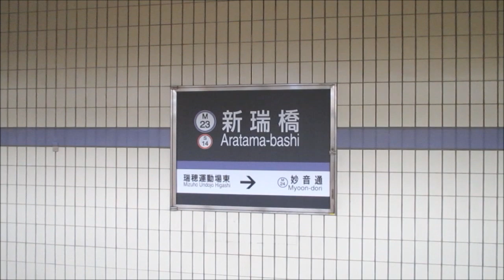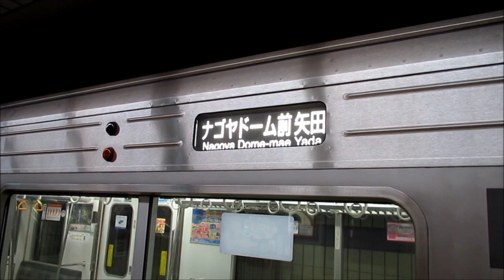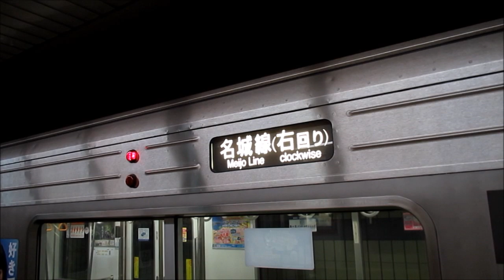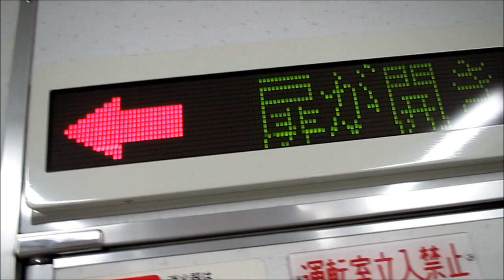【名古屋市営地下鉄名城線】新瑞橋駅始発電車2000形の始業検査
名古屋市営地下鉄名城線　新瑞橋駅の留置車両（前日の最終電車、実はこちら→
）の始業検査です。
通常は入れ換えはせず、左回りのホームから右回りの電車が出ます。

0:00：駅のシャッター開扉
0:25：ホームの案内表示と留置中の車両
1:14：車内灯を2段階で点灯
2:13：ホームの乗客向けに始業検査を行う旨をアナウンス
2:25：スピーカーテスト、扉開閉、手歯止め取り外し
3:28：方向幕回し
「新瑞橋」→「砂田橋」→「ナゴヤドーム前矢田」→「大曽根」→「名古屋港」→「金山（砂田橋行金山接続）」→「金山（大曽根行金山接続）」→「金山」→「市役所」→「名古屋大学」→「金山（名古屋大学行金山接続）」→空白→「金山（名城線金山のりかえ）」→「名城線（左回り）」→「名城線（右回り）」
6:14：電車を前後に動かす
6:42：乗車開始
6:54：新瑞橋駅→妙音通駅の前面展望（渡り線を渡ります）

2013年5月